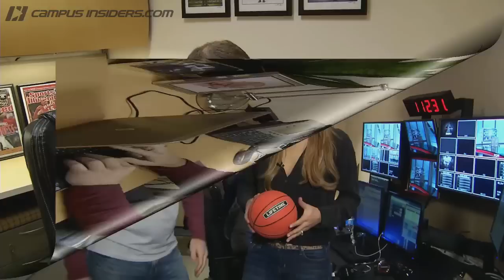What We Do At Campus Insiders With No Basketball | CampusInsiders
So Ohio State won the football title.  Duke claimed the basketball title.  Now that the college sports season is over, what is there to do at a college sports digital network?  Ray Crawford and Shae Peppler share with us how they plan to spend their afternoons.  Game of ping pong anyone?